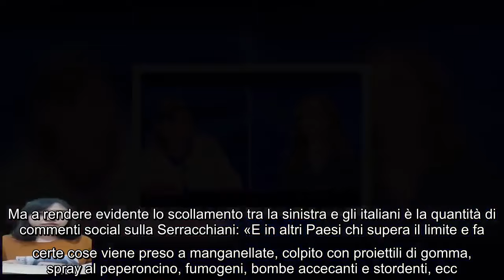Debora Serracchiani Repressione in tutti i modi Susanna Ceccardi la sbertuccia